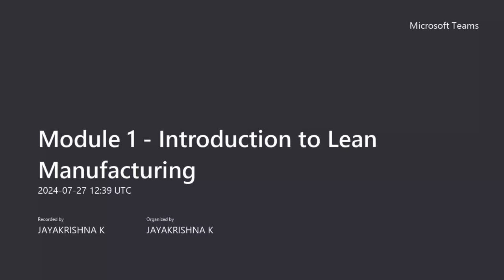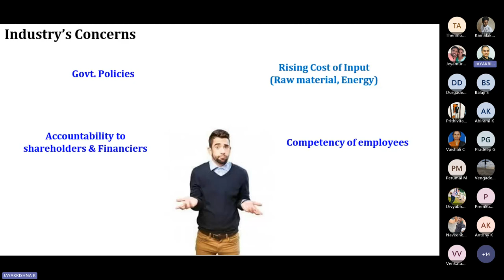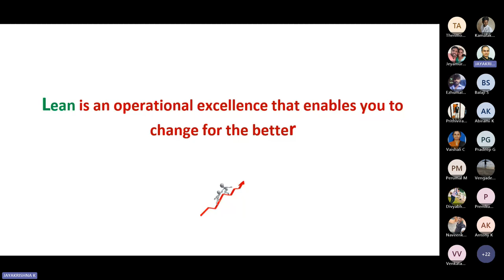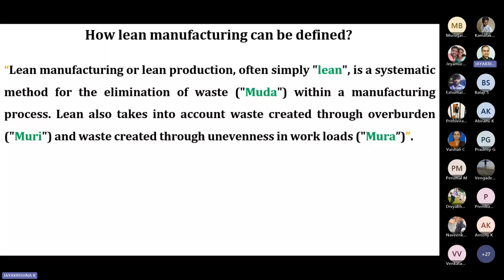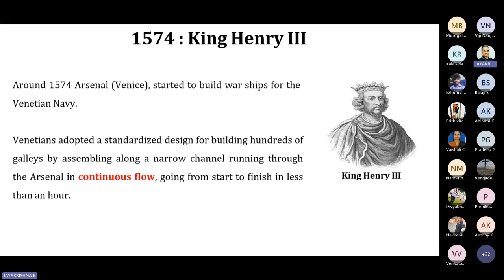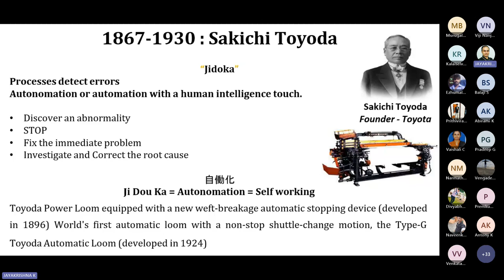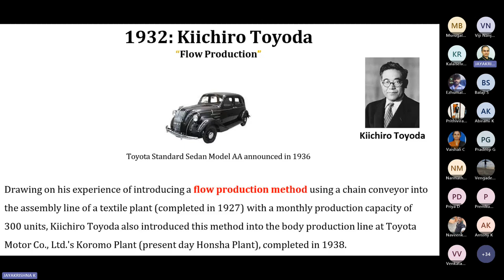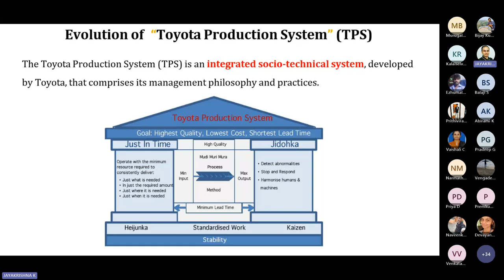Module 1 Introduction to Lean Manufacturing 20240727 180910 Meeting Recording mp4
Lean manufacturing is a methodology that aims to reduce waste and increase productivity in manufacturing systems.